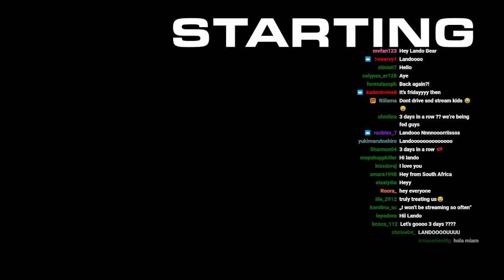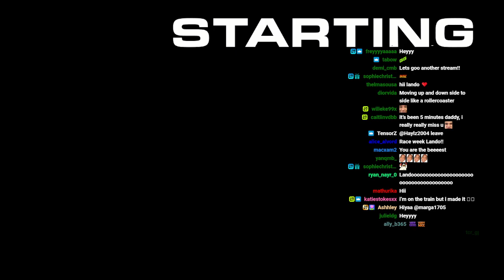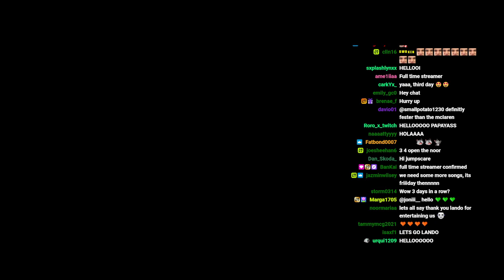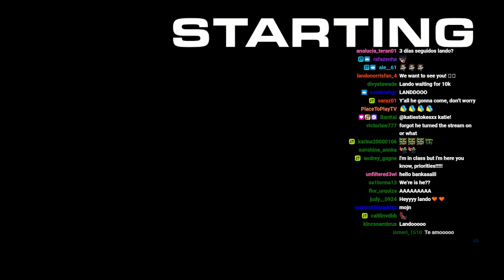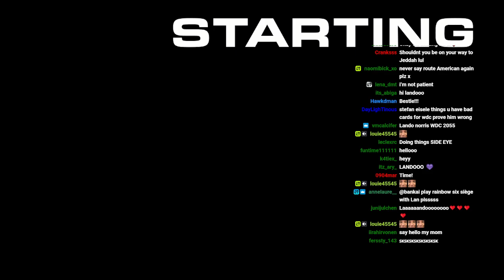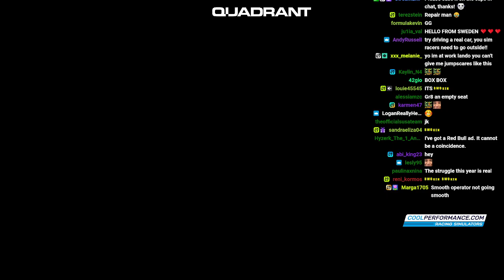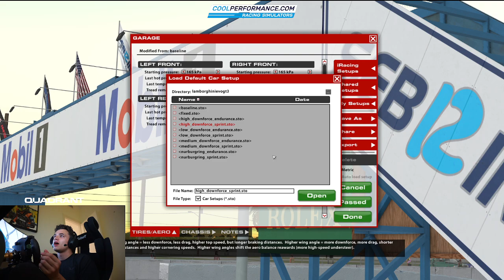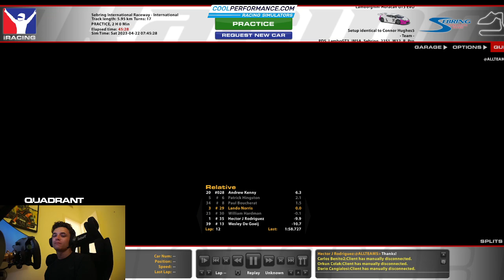Lando Norris Twitch Stream (March 13, 2023)